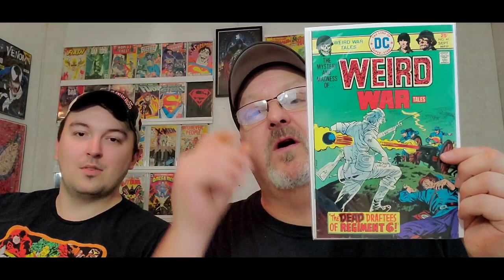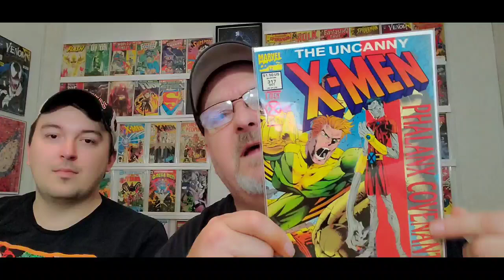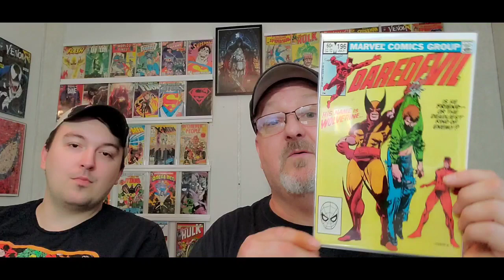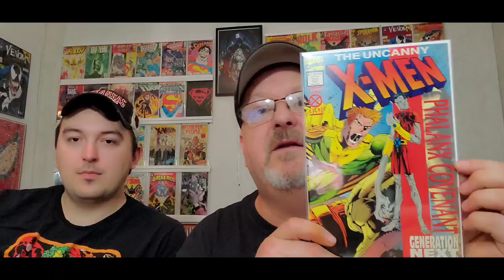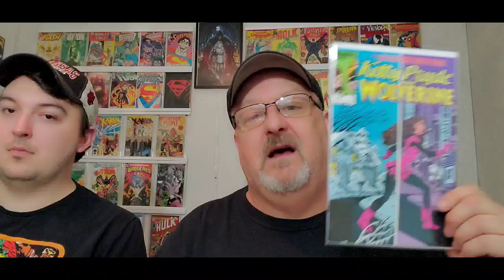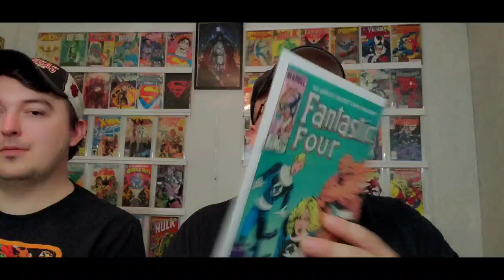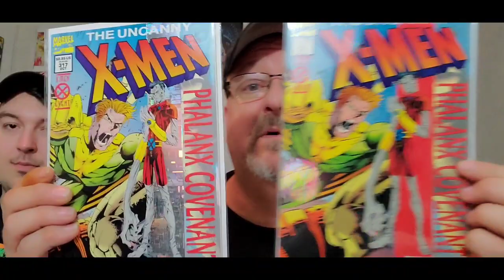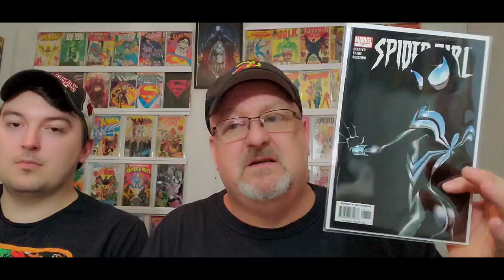Mystery Box Unboxing #199 - Michael Acri $65 Mystery Box!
Follow Mike on his socials!